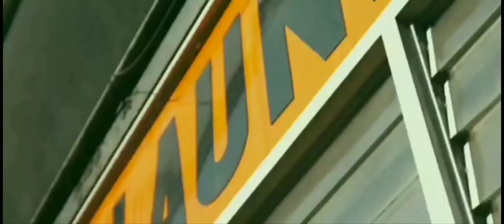~FREE~Central cee x kayflock Sample Type Of Beat 2022 "BREAK FREE"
(FREE BEAT FOR NON  PROFIT ONLY)

Dm for any beat purchase

produced by @prodchrise25ke

(IGNORE TAGS)

cee,dappy,kaylock,Tugz x KO ,Jimmy,Kwengface,Unknown T ,
M1llionz ,SkengTrapMob,Mwoo -
Blanco ft. Central Cee..

blessed   guys